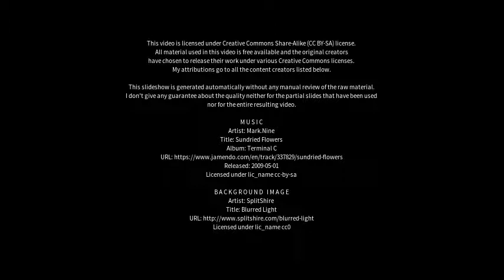Best places to visit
Best places to visit - Hennef (Sieg) (Germany) Best places to visit - Slideshows from all over the world - City trips, nature pictures, etc.